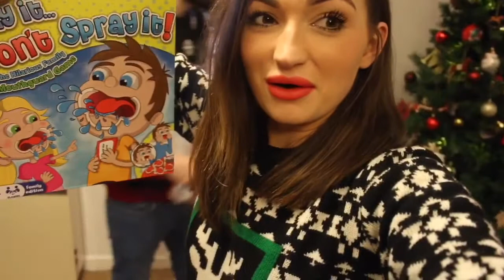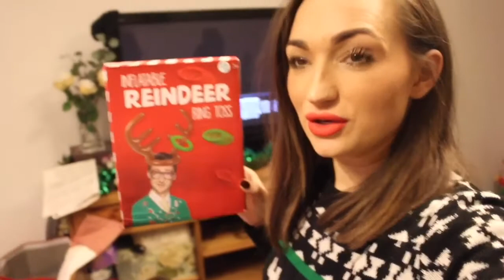VLOGMAS 2017 | Christmas Day vlog | My very first vlog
My very first vlog! And my one and only contribution to vlogmas.